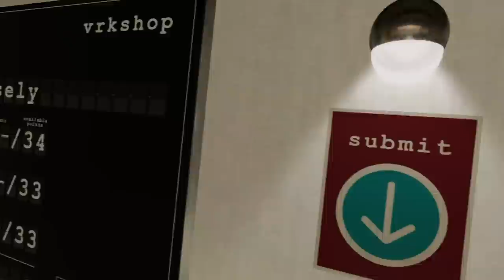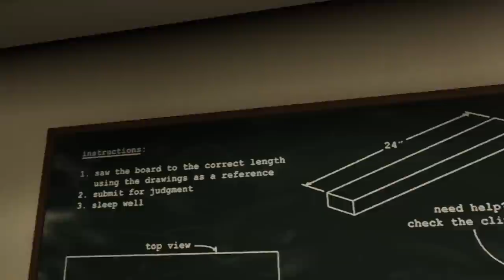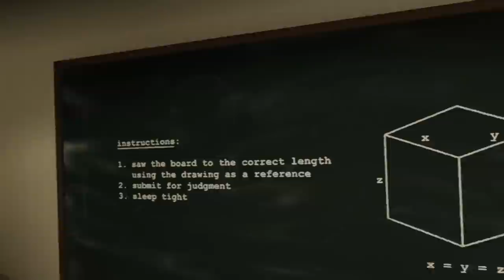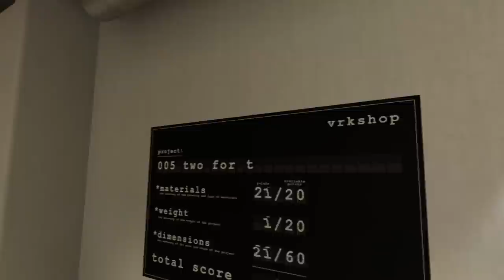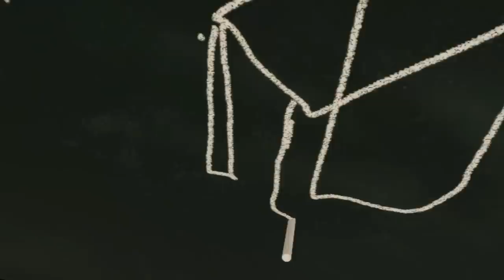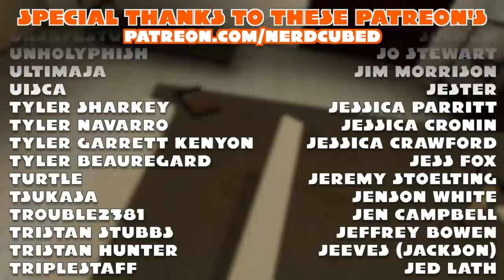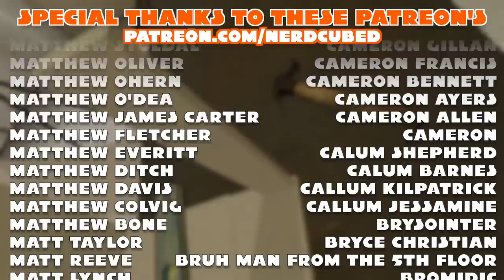Nailing it in vrkshop | Nerd³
That's a great looking chair, why doesn't mine look like that?